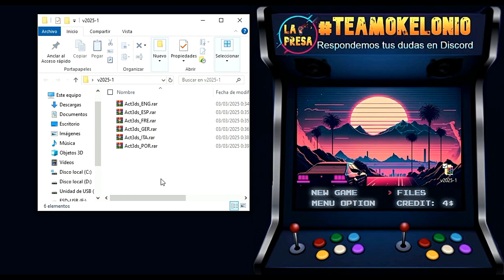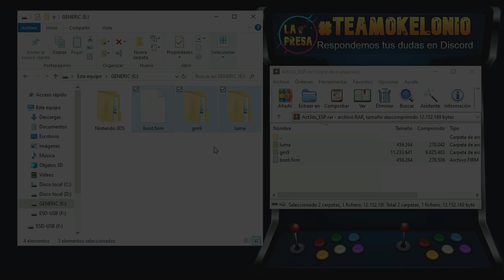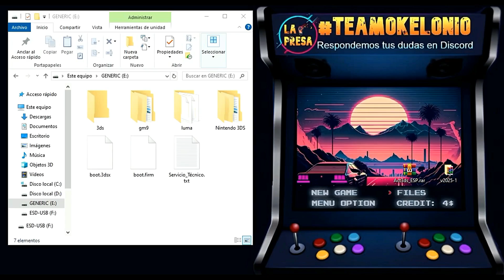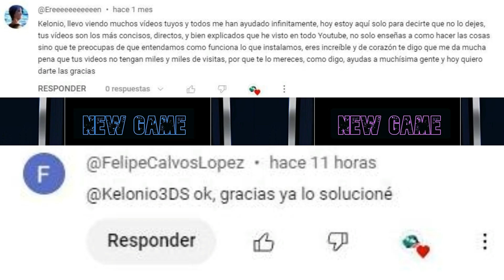¡Revolucionamos la Scene con Luma Pink! 🎮 Nintendo 3DS [2026]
00:00 Introducción y Detalles
02:26 Descargar Archivos ACT3DS
03:12 Respaldo y Cambio de Archivos
04:41 Arranque al Godmode9
05:06 Ejecutar Script
05:45 Explicación Script
06:41 Panel de Luma
09:23 Acceso a FBI
09:39 Panel Rosalina
10:27 Restauración de Archivos
11:23 Mención Suscriptores
*El vídeo enseña cómo actualizar Luma en consolas Nintendo 3DS usando el repositorio "Luma Pink" (creado por el autor)* , en lugar del oficial, con soporte continuo para futuras versiones (00:00:11-00:00:37). Luma Pink ofrece: multilingüismo (español, inglés, francés, alemán, italiano, portugués, con más como zulú a futuro) frente al inglés del Luma original (00:01:14-00:01:58), una interfaz rosa en Luma y Rosalina, y ajustes en opciones (00:01:59-00:02:24).

*Pasos:*
*1.* Descarga (00:02:31-00:03:06): Descarga el paquete de tu idioma (Mega/Mediafire) desde el comentario fijado.

*2.* Preparar SD (00:03:07-00:04:32): Reemplaza en la SD las carpetas "gm9", "luma", y archivos "boot.3dsx", "boot.firm" con los del paquete. Respaldar otros archivos antes (recomendado).

*3.* Ejecutar en consola (00:04:33-00:06:45): Inserta la SD, inicia en Godmode9 (botón Power), ve a Home - Scripts - "Act3ds-V25", selecciona tu idioma y "Actualizar sistema custom firmware", concede permisos. Conserva ajustes de Pretendo/Rehid.

*4.* Configurar Luma (00:06:45-00:09:13): En el menú Luma (en tu idioma, versión 13.3), ajusta opciones como "Splash" (después) y "Mostrar NAND" (opción 4). Guarda y reinicia.

*5.* Resultado (00:09:15-00:10:26): Nuevo FBI (provisional) y Rosalina (L+abajo+Select) con diseño rosa y traducción. Restaura archivos respaldados, excepto los reemplazados.

Un archivo de texto en la SD incluye un enlace a Discord para soporte (00:10:55-00:11:15). El autor promete más vídeos (00:11:15-00:11:22).